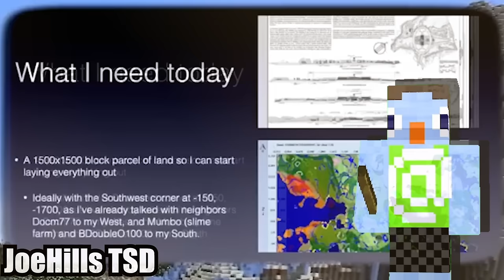Hermitcraft RECAP - Season 10 Week 2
This week, on Hermitcraft!

This episode covers videos released between Saturday February 10 and Friday February 17, 2023.